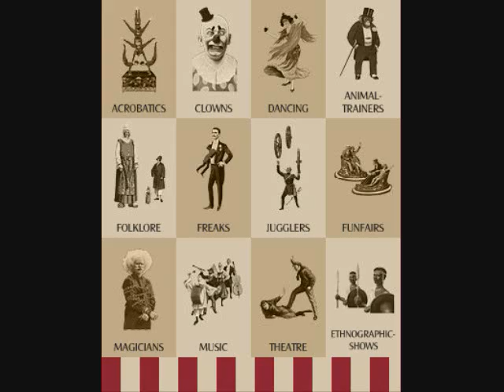Plain White T'S Cirque dans la rue